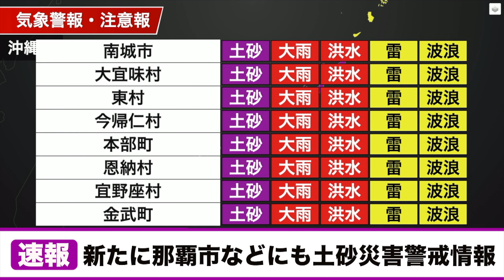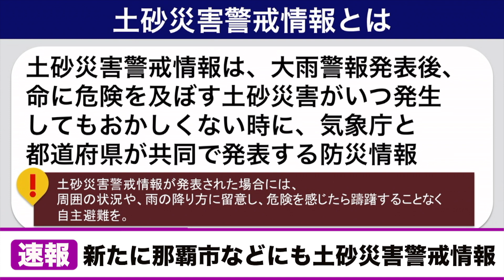新たに那覇市などにも土砂災害警戒情報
梅雨前線に流れ込む湿った空気の影響で、沖縄県では局地的に雨が降り続き、大雨災害発生の危険性が高まっています。

沖縄本島では、これまでの発表に加え、新たに那覇市などにも土砂災害警戒情報が発表されました。

崖の近くなど土砂災害の発生しやすい地区にお住まいの方は、早めの避難を心がけるとともに、市町村から発表される避難指示などの情報に注意してください。